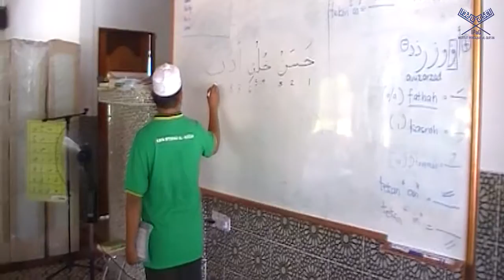Program BTQ Ranau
Program BTQ  Madrasah Tahfiz Bayu Syahadah, Ranau, Sabah